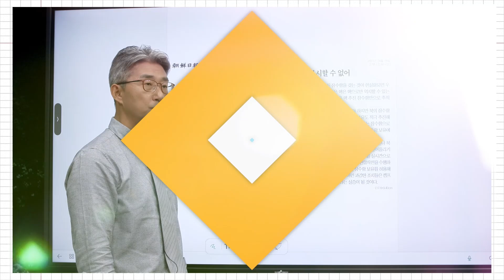[정치현안 직설] 외롭고 힘들어도 할 말은 하겠다_김성회 소장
■ 진행 : 장윤미 변호사
■ 출연 : 김성회 정치연구소 와이 소장

♣️ 방송 안내
정치현안 직설 | 매주 일 오전 10시 50분